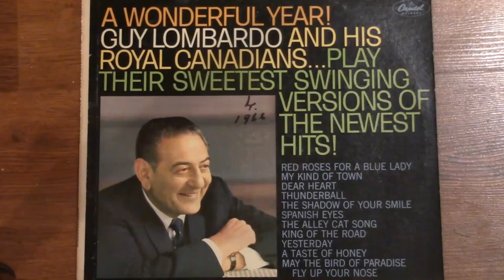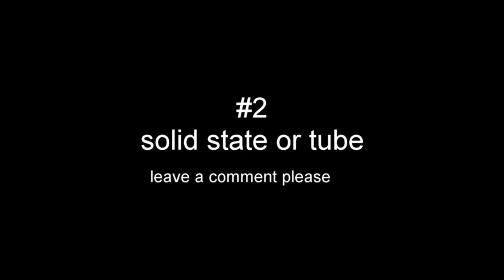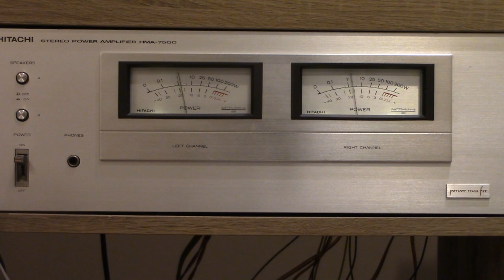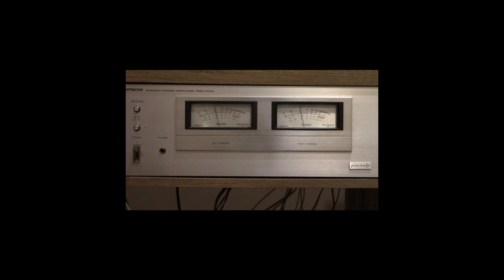transistor vs tube amplifier sound blind test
sweet swing by Guy Lombardo and His Royal Canadians